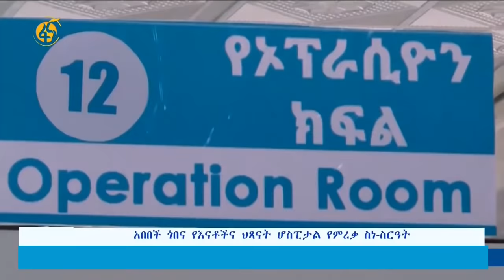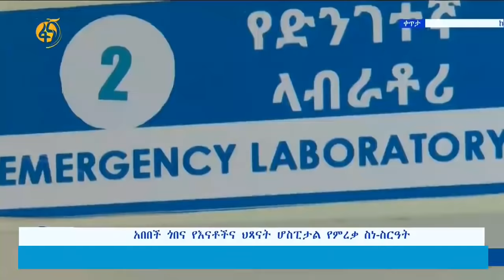አበበች ጎበና የእናቶችና ሕጻናት ሆስፒታል ሙሉ የምረቃ ሥነ ሥርዓት